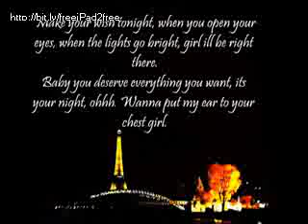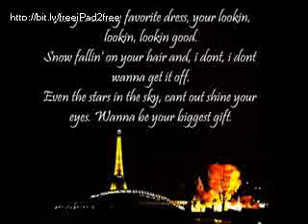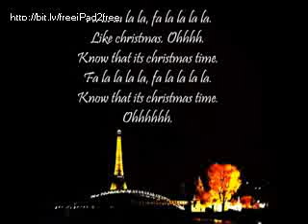Justin Bieber-Fa La La Lyrics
Justin Bieber-Fa La La

FREE!!!  IPAD 2 and 3 any color of your choice!
So SIMPLE anyone Can get one - Hurry only 10 availables!

 Lyrics